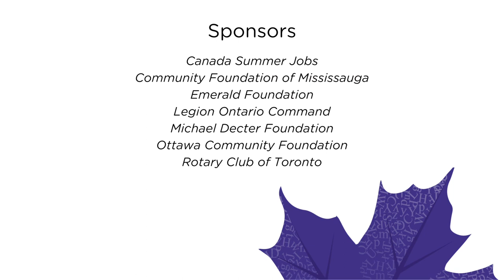TIFA 2022 Warm-Up: Interview with Roberta Taylor, WCC writer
Roberta Taylor is one of several WCC writers who will be featured in the 2022 Toronto International Festival of Authors (TIFA). In this pre-event interview, Roberta talks about her writing and provides a favourite writing prompt.